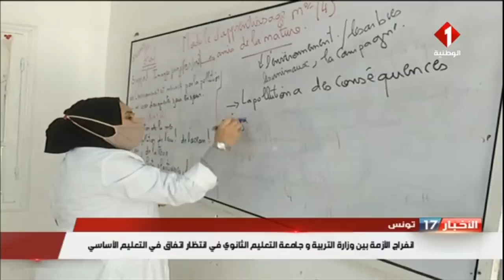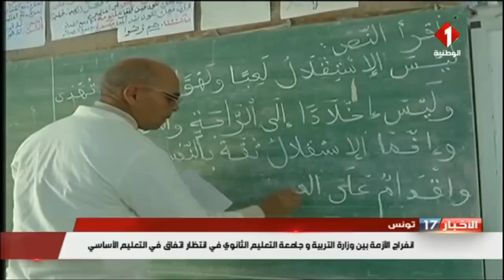النشرة المسائية للأخبار ليوم 25 - 05 - 2023